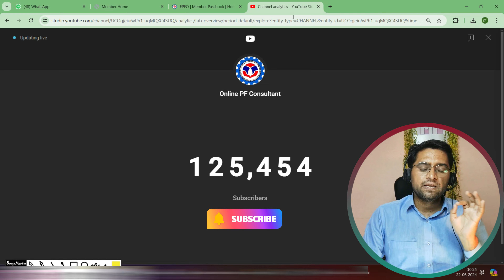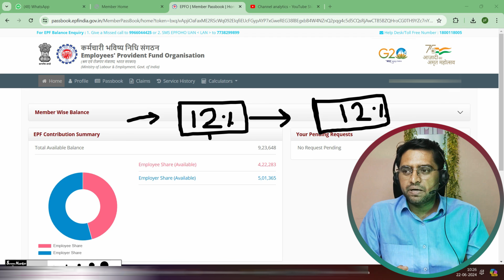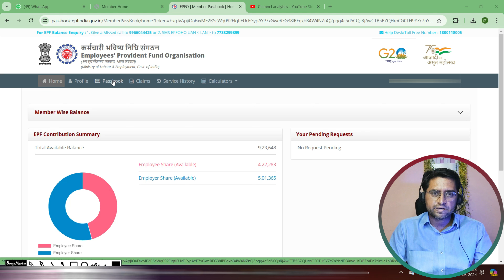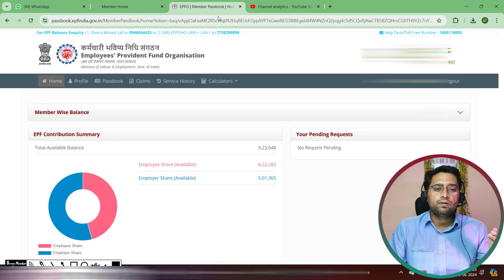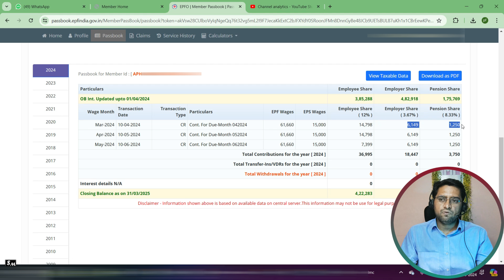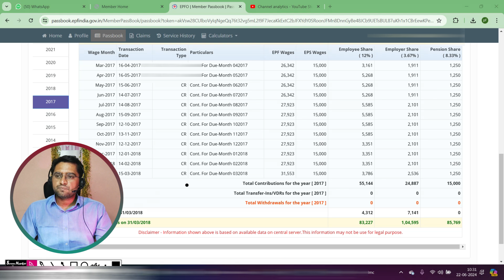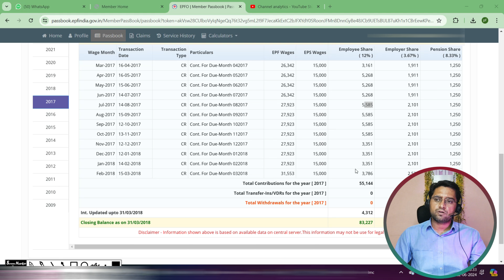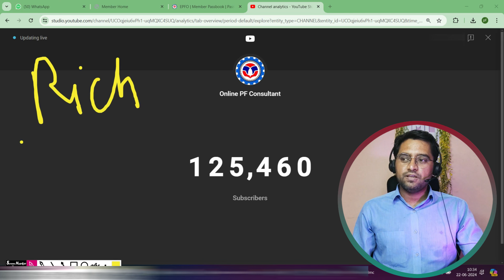🔥 What is VPF: Eligibility, how to open VPF, Benefits, Tax | Voluntary Provident Fund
kya pf me jyada paise jama kar sakte hai What is VPF: Eligibility, how to open VPF, Benefits, Tax | Voluntary Provident Fund epfo @onlinepfconsultant